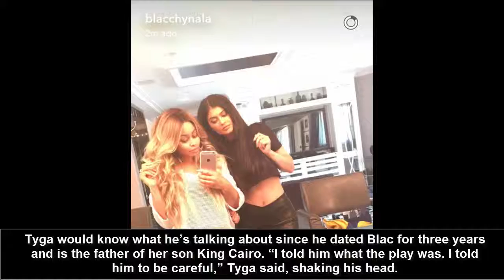Tyga Insists He Warned Rob KardashianAbout Blac Chyna ‘I Told Him What ThePlay Was’